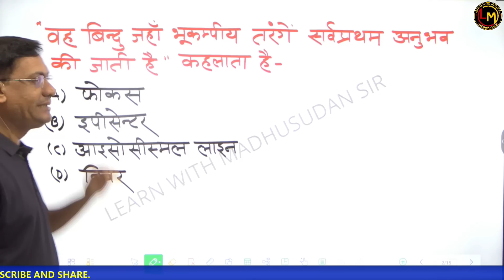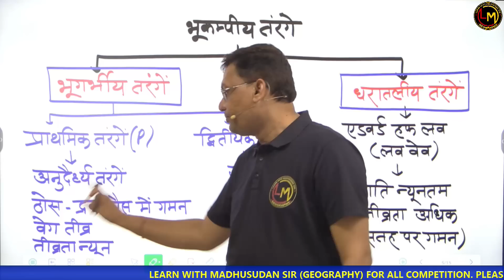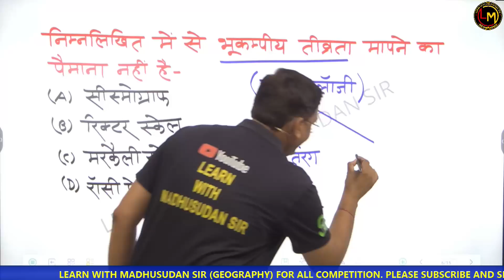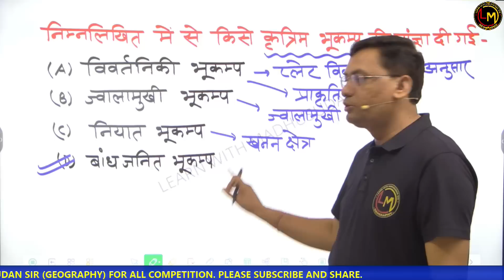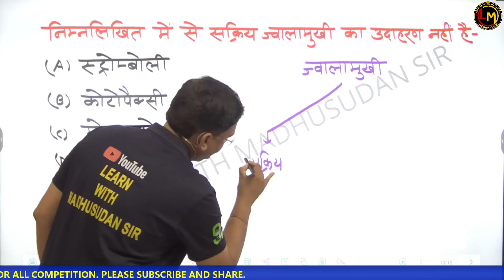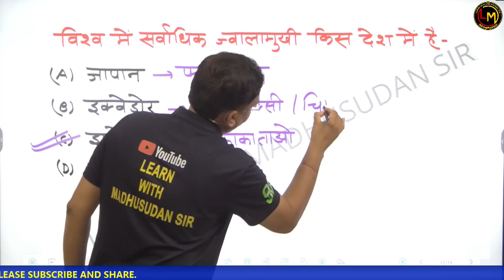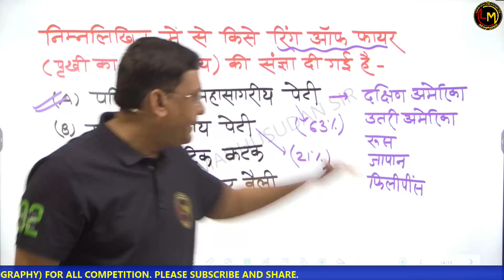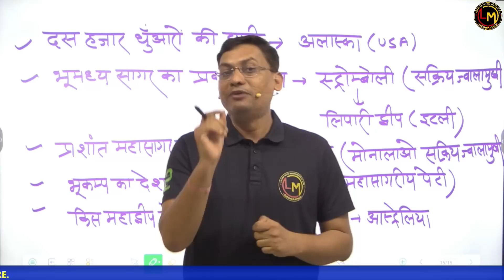REET 2022 TOP MCQ || PART 03 || GEOGRAPHY REET 2022 SST ACCORDING TO SYLLABUS BY MADHUSUDAN SIR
राजस्थान का भूगोल।  कृषि एवं आर्थिक संसाधन। For VDO MAINS | REET | LAB ASSISTANT | 1st GRADE | 2nd GRADE | By Madhusudan Sir.

Madhusudan Sir
vdo mains exam
Lab Assistant
2nd grade
rajasthan geography
rajasthan ki krishi
rajasthan ke udhyog
most important questions
revision class